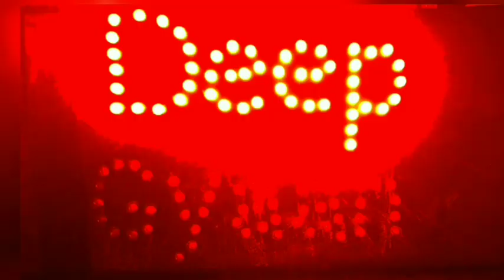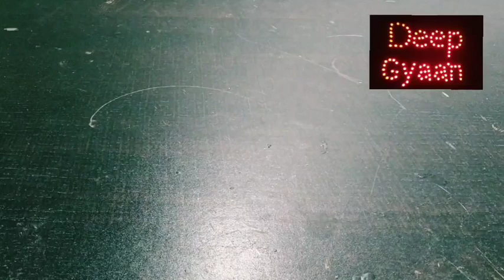How to make Soldering Iron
Hello friends 😃! In this video I was going to make Soldering Iron. It is very easy to make you will love to make it, and the making amount is to cheap under 10 to 20 ₹ you can make it.
🔴Things used-
1➡Nichromium wire(you can get it from hair dryer, water heater, etc).
2➡2 to 3 half inche screw.
3➡some wood.
4➡A piece of pipe.
5➡some hard metal wire.
6➡12volt DC adapter for power it.
7➡some normal wire.

I hope you guys enjoyed watching video.